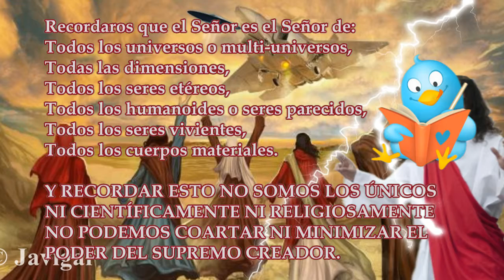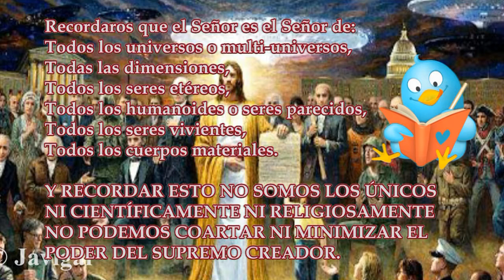El Libro la Vida Verdadera -Tomo Nº4_Enseñanza Nº95.